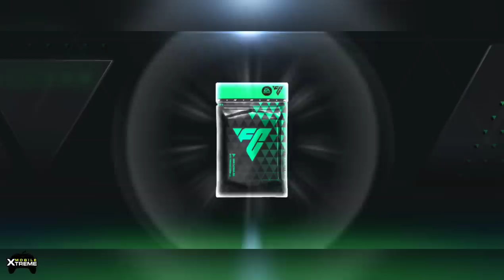EA SPORTS FC MOBILE 24 GLOBAL LAUNCH GAMEPLAY [60 FPS]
📱DESCRIPTION

Name: EA SPORTS FC MOBILE 24
Release Date: 2023 📆
Language: English, Portuguese, Italian, French 💬
Developer: EA Games 🎮
Category: Sports
Game Mode: Online
Size: 528 MB
Device: Rog Phone 7

Kick off with soccer stars and join the club in EA SPORTS FC™ MOBILE 24 today.

EA SPORTS FC™ MOBILE 24 is here. Join us in building the future of soccer today.

 Join the EA SPORTS™ soccer fan club! Train and build your dream Ultimate Team™ of legendary soccer stars and put them to the test. Collect Player Items of world-class talent like Vini Jr., Erling Haaland, Virgil van Dijk, and Son Heung-min. Play as Real Madrid from LALIGA EA SPORTS, or Manchester City from the Premier League and many more. Score goals with some of your favorite players as you level up your dream team of soccer / football stars from the 23/24 season. Compete against the best in PvP modes including Head-to-Head, VS Attack and Manager Mode.

 World-class competition, realistic sports game thrills, real time 11v11 gameplay, and authentic soccer game action awaits. Be a part of the next generation of mobile soccer gaming.

 NEXT-LEVEL GAMEPLAY
 - True Player Personality: Reflecting authentic player characteristics, with tangible attribute impact and animation diversity
 - Dynamic Game Speed: Mobile-first and tactile game speed, allowing for more player personality and attribute impact on the pitch
 - Elite Shooting System: Realistic shot system allows impact players to make their mark
 - Impact Controls: Power Shot, Hard Tackle and Knock On: Unlock new ways to score and defend

 - Immersive Broadcast Experience with new dynamic cameras and impactful replays
 - Unlock stadiums and weather modes for an enhanced soccer matchday

 FOOTBALL LEGENDS, LEAGUES & COMPETITIONS
 - EA SPORTS FC MOBILE is home to the biggest competitions, leagues, and players across the world’s game with more than 15,000 fully licensed players, 650+ teams, and 30+ leagues
 - Premier League, UEFA Champions League, LALIGA EASPORTS, Bundesliga, Ligue 1, Serie A, CONMEBOL Libertadores, and many more are playable throughout the season
 - Get on the pitch with world soccer / football stars: Vini Jr., Erling Haaland, Jude Bellingham, Virgil van Dijk, Son Heung-min, Diogo Jota and many more
 - Play with legendary soccer / football ICONs: Ronaldinho, Steven Gerrard & Wayne Rooney

 UCL TOURNAMENT MODE
 - Unlock all 32 qualified teams and play from group stage to final to become a Champion
 - Experience the authentic UCL broadcasting package, UCL stadium art, official UCL ball and the iconic trophy ceremony
 - Localized UCL commentary to bring the most immersive match atmosphere

 LOCKER ROOM CUSTOMIZATION
 - Get a closer look at each soccer player on your roster
 - Customize their look from kit to boots including Club Crest, Ball, Jersey, Kit, Kit style and Number

This app: Requires acceptance of EA’s User Agreement and Privacy & Cookie Policy. Do Not Sell My Personal Information Requires an Internet connection (network fees may apply). Allows players (above the minimum age of digital consent in their country) to communicate via League chat; to disable for users under the age of majority with League chat access, use your device's parental controls. Includes in-game advertising. Contains direct links to the Internet and social networking sites intended for an audience over 13. The app uses Google Play Game Services. Log out of Google Play Game Services before installation if you don’t want to share your game play with friends. This game includes optional in-game purchases of virtual currency that can be used to acquire virtual in-game items, including a random selection of virtual in-game items. FC Points not available in Belgium.